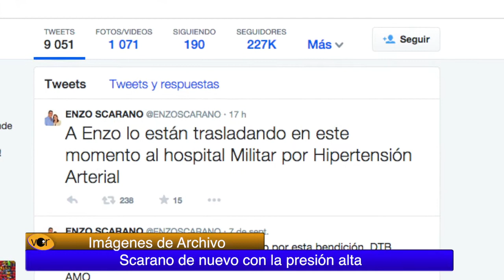Scarano de nuevo con la presión alta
El ex alcalde de San Diego fue trasladado al centro de salud luego de presentar problemas de tensión